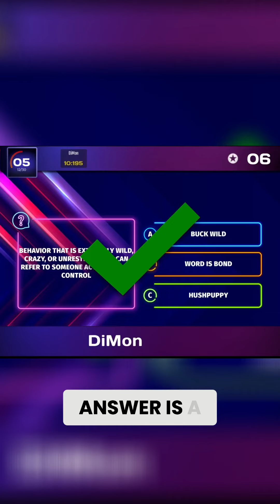Get Buck Wild: Exploring Ebonics Slang and Celebrations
Join us as we dive into the world of Ebonics slang and uncover what it means to "get buck wild." From celebrations to unrestrained behavior, we'll uncover the meaning behind this popular term. Buckle up for a fun and informative ride!